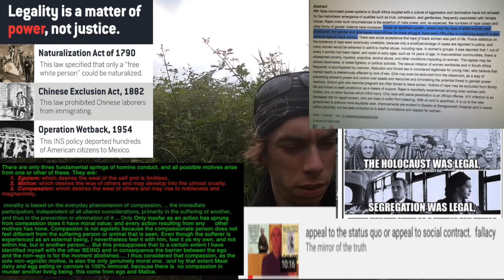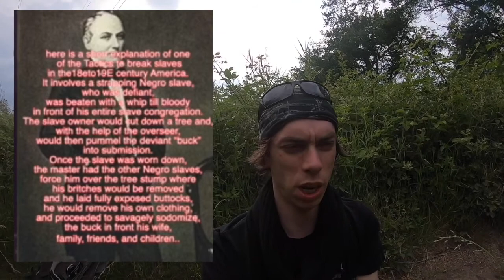words are empty ppl!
Casual Killing Act 1669  An act about the casual killing of slaves.

Under an apartheid system, where only the rape of white women was prosecuted,  there were difficulties in mobilizing support to end violence against black women.!

10:16

appeal to the status quo or appeal to social contract. fallacy

Adolf Eichmann wrote that he and other low-level officers were “forced to serve as mere instruments

The mirror of the true is my all round vegan animal rights active channel + philosophy and psychology channel.'